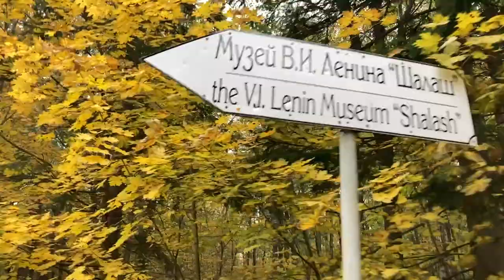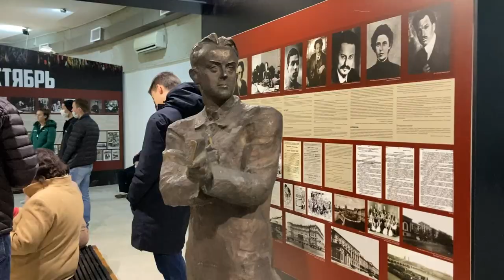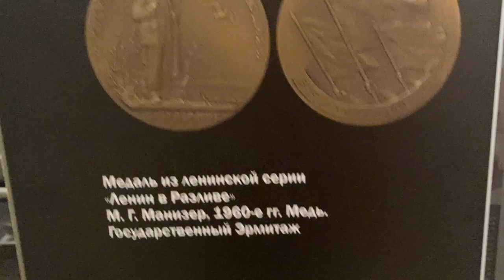LENIN’S SECRET Headquarters of the Bolshevik Revolution in the Leningrad Oblast, Russia? ☭ 🇷🇺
The story of Razliv, in the Leningrad Oblast, Russia.
I tell the story about the significance of this Russian Village and how it played a key role in the rise of the second revolution in 1917.

If there is something you would like to see me create a video about, please suggest your topic of interest in video comments.

*PLEASE SHOW YOUR SUPPORT FOR THE CHANNEL.*

Creating videos takes time and money, especially travel videos. Any support you can give, big or small, makes a difference. Thanks!